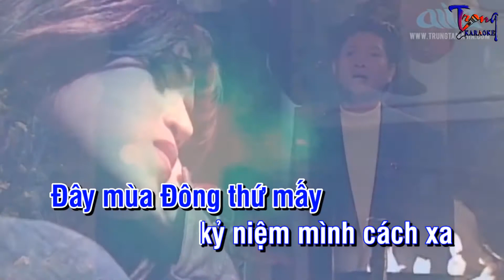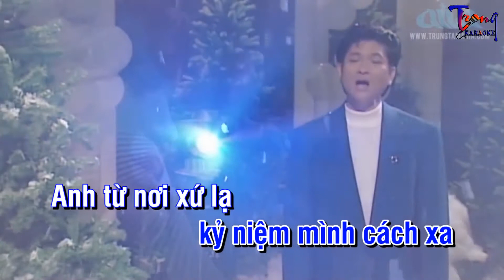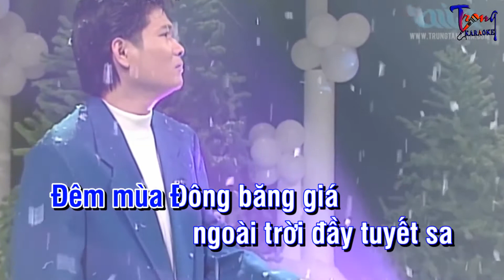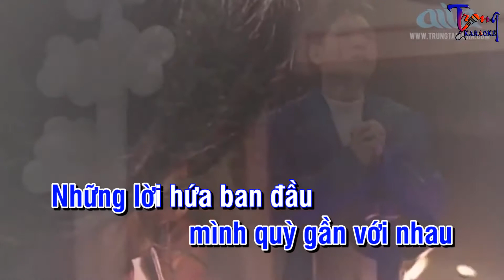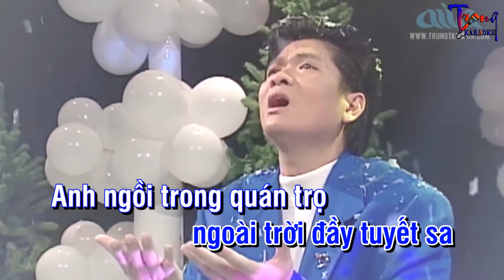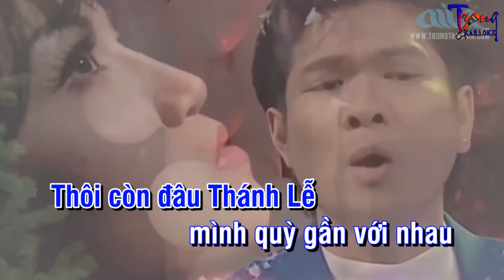1795-Cho Kỷ Niệm Mùa Đông-Mạnh Đình Karaoke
9 Nội dung có trong video sẽ không tránh khỏi sai sót hoặc vi phạm bản quyền, ... Mong quý vị thông cảm và thông báo trực tiếp với Admin qua hotline ☎ Phone - Zalo:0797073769, để chúng tôi kịp thời gỡ xuống và không làm ảnh hưởng đến tác phẩm của quý vị!
-Karaoke cho ky niem mua dong
-cho ky niem mua dong Karaoke